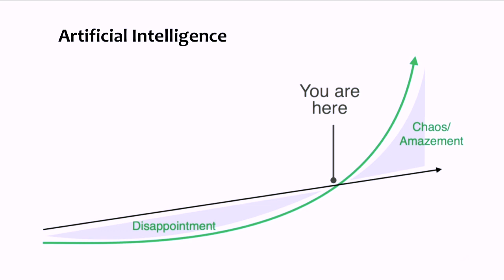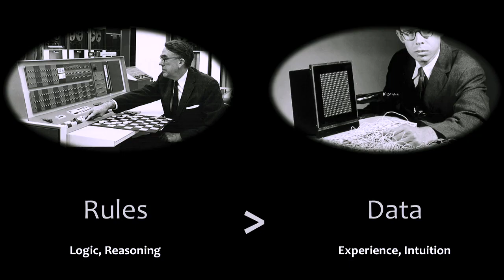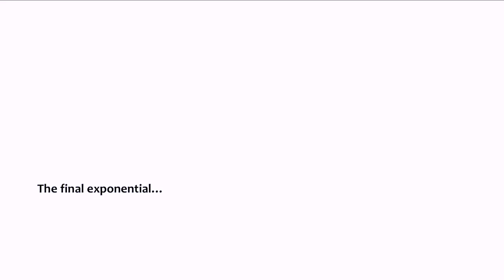Where Does Artificial Intelligence Fit in the Classroom? Keynote by Hod Lipson (excerpts)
Hod Lipson
James and Sally Scapa Professor of Innovation, Columbia University

Dr. Lipson is a roboticist who works in the areas of artificial intelligence and digital manufacturing. Interested in creating machines that can demonstrate some aspects of human creativity, his research asks questions such as: Can robots ultimately design and make other robots? Can machines be curious and creative? Will robots ever be truly self-aware? In 2017, he gave a talk to children about AI, an event that provided insight about how youth relate to such technologies.